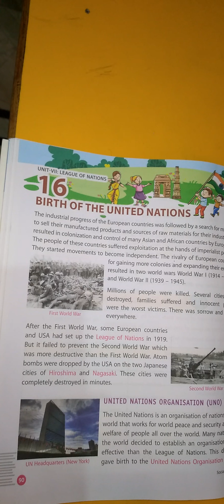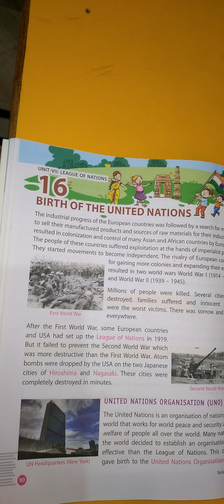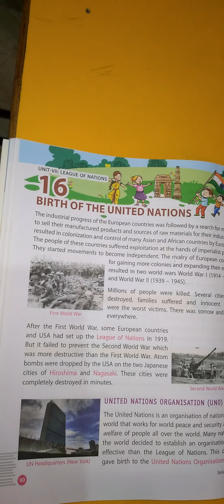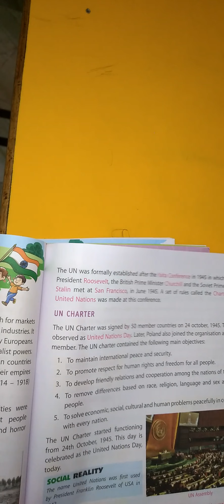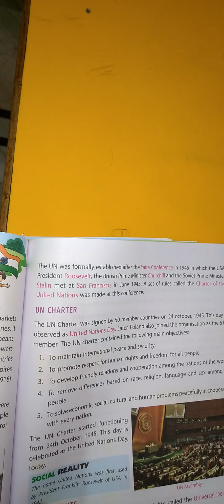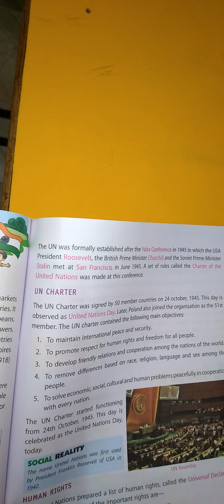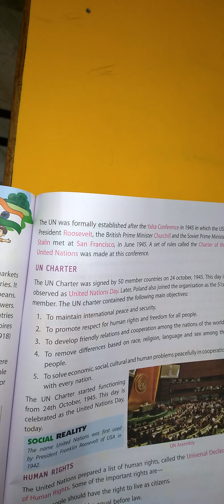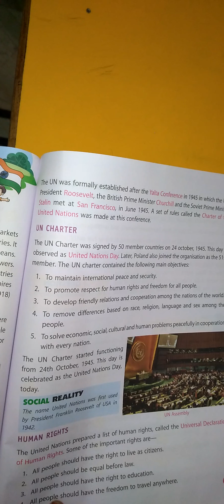CLASS-5 SST Ch-16 Part1